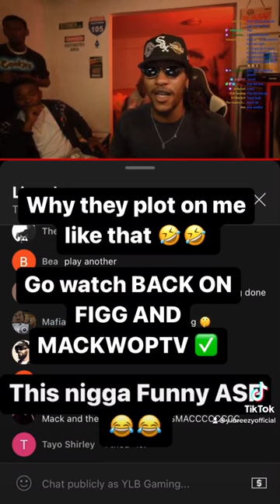Watch BACK ON FIG AND MACWOP TV#kaicenat